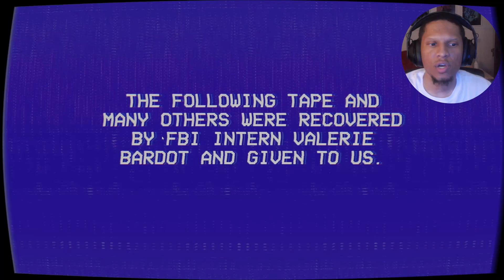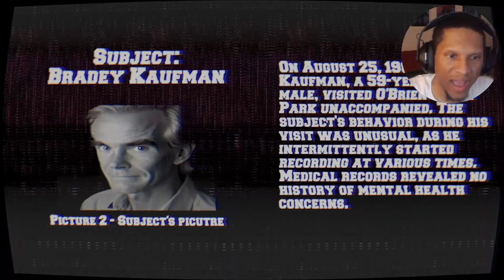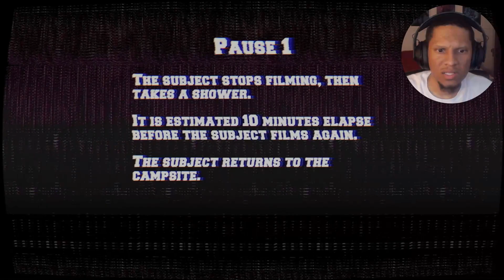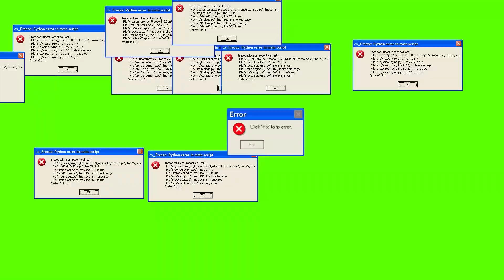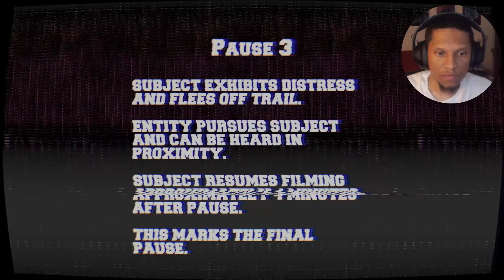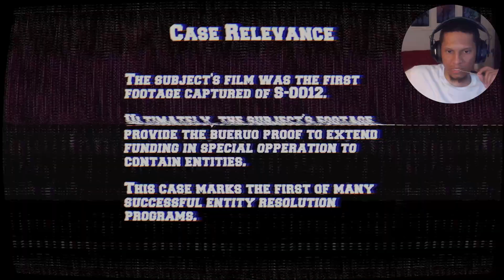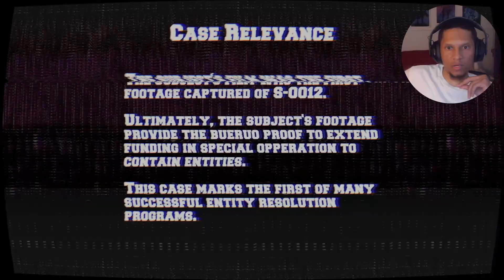Fbi Top secret video! - The Lancaster leak w (bonus game)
Fbi might hunt me down!
love